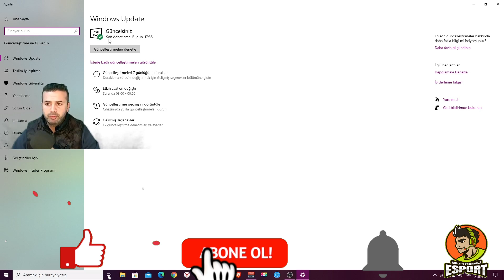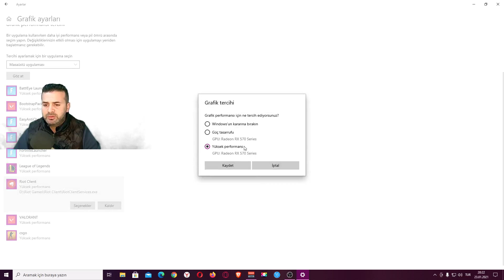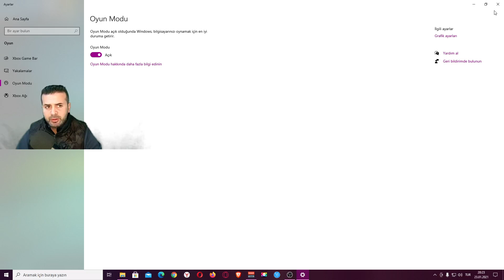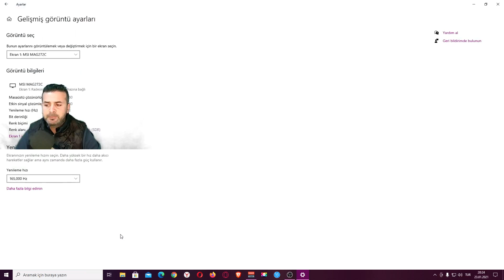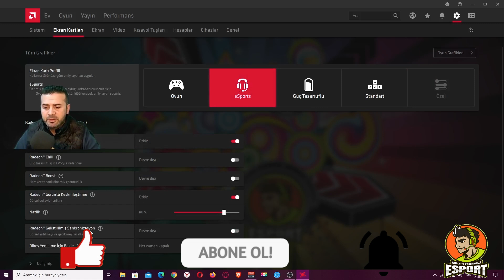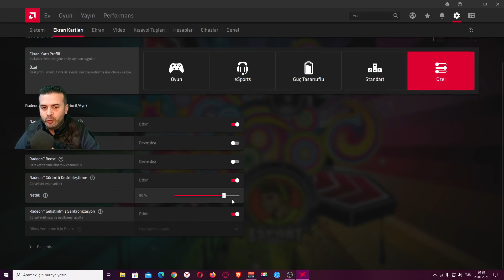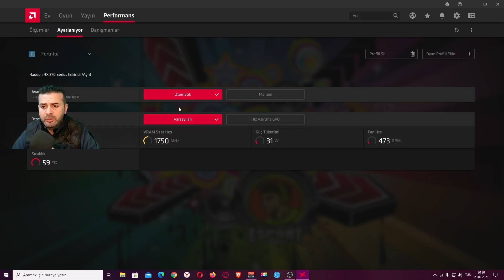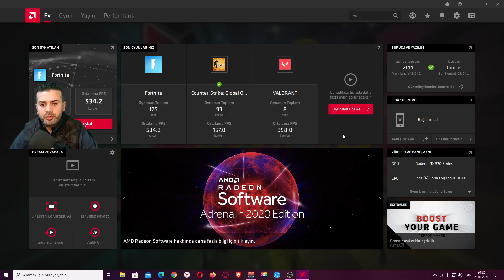Amd Radeon Ekran Kartı Fps Arttırma Ayarları 2021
Amd Ekran Kartı Oyun için Performans Artırma +200 Fortnite fps
Bu videoda amd ekran kartının inceliklerini fps'nizi nasıl artıracağınızı nasıl iyi verim alıcagınızı ekran kartınızı yormadan nasıl kullanıcagınızı anlattım umarım beğenirsiniz videoya like atmayı ve abone olmayı unutmayın yorumlarınız benim için çok değerlidir yorum atabilirsiniz :)

Youtube video kapak fotoğrafları için bana ulaşabilirsiniz.